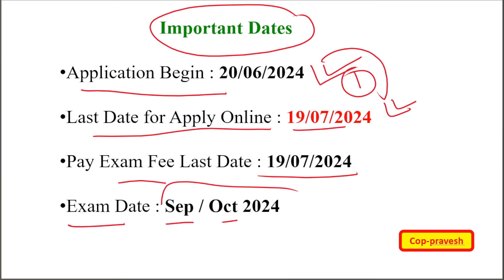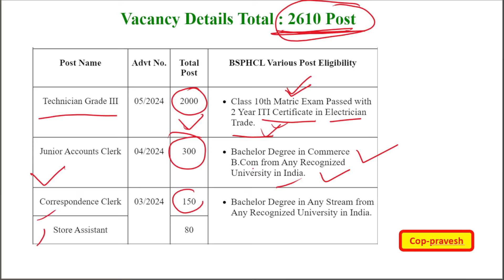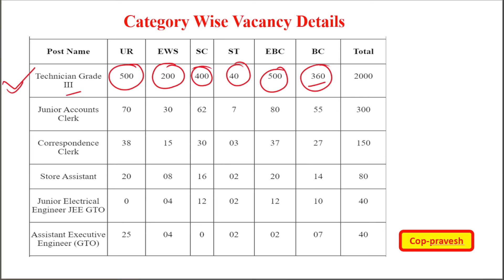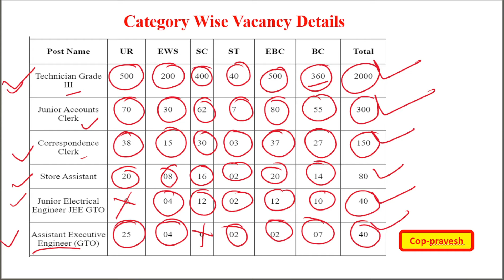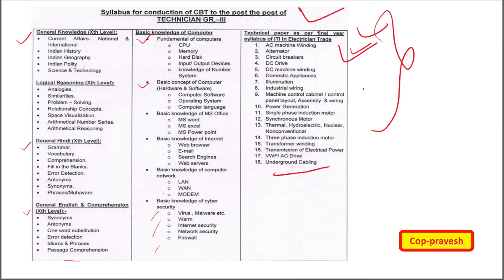Bihar BSPHCL बिजली विभाग New Vacancy 2024 |BSPHCL Recruitment 2024 Age Salary Syllabus 2024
cop-pravesh
bsphcl upcoming vacancy 2024
bsphcl form fill up 2024
bsphcl new update
bsphcl previous year question paper
bsphcl upcoming vacancy 2023
bsphcl syllabus
bsphcl syllabus 2024
bsphcl salary in hand
bsphcl computer class
bsphcl vacancy
bsphcl update
bsphcl ka form kab se bhara jayega
bsphcl classes
bsphcl previous year question paper 2018
bsphcl vacancy 2024,
bsphcl vacancy 2024 form fill up,
bsphcl vacancy 2024 apply online,
bsphcl vacancy 2024 salary,
bsphcl vacancy 2024 kab aayega,
bsphcl vacancy 2024 documents,
bsphcl vacancy 2024 syllabus,
bsphcl vacancy 2024 update,
bsphcl vacancy 2024 apply online notification
bsphcl recruitment 2024
bsphcl recruitment 2024 syllabus
bihar bsphcl vacancy 2024 form fill up
bsphcl upcoming vacancy 2024 syllabus
bihar bijli vibhag vacancy 2024 syllabus
bihar bijli vibhag vacancy

bihar bijli vibhag vacancy 2024 previous year question paper
bihar bijli vibhag vacancy 2024 ka syllabus
bihar bijli vibhag vacancy 2024 junior accountant

बिहार बिजली विभाग भर्ती,बिजली विभाग भर्ती 2024
बिहार बिजली विभाग बम्फर भर्ती
bihar bijli vibhag bharti 2024
bsphcl notification 2024,bsphcl syllabus 2024
bsphcl iti technician recruitment 2024
bihar new vacancy 2024,bsphcl new vacancy 2024
bijli vibhag recruitment 2024
bihar bijli vibhag vacancy 2024 salary